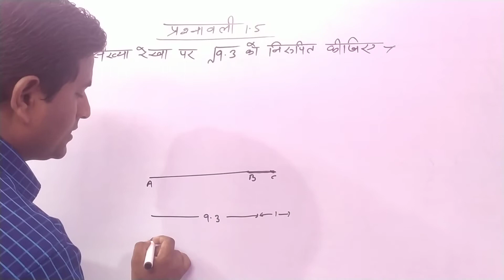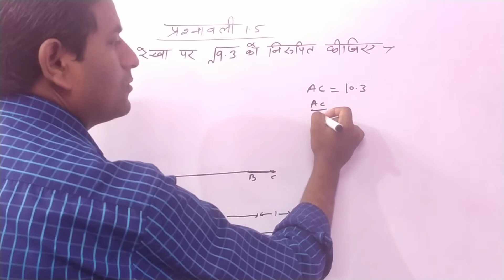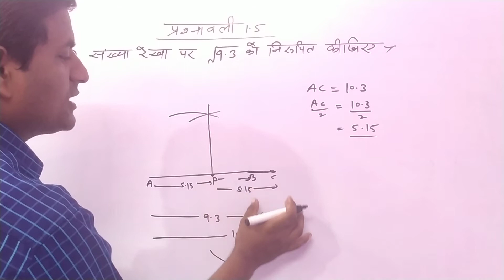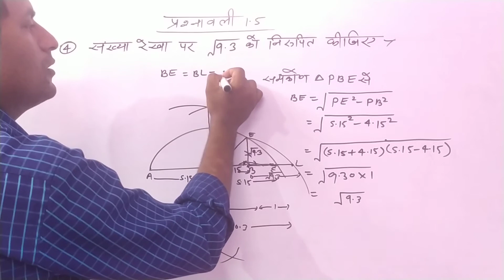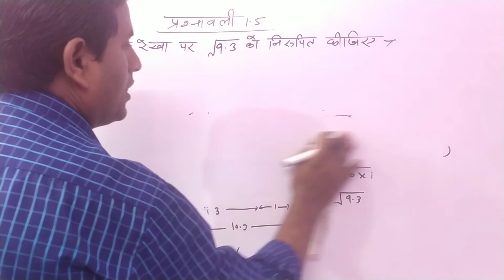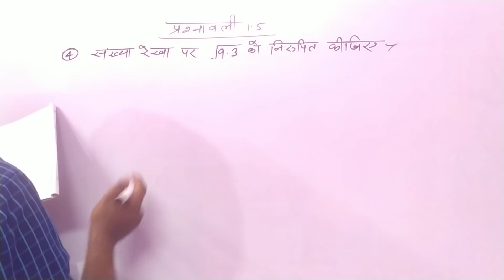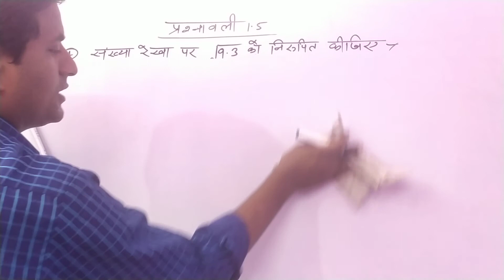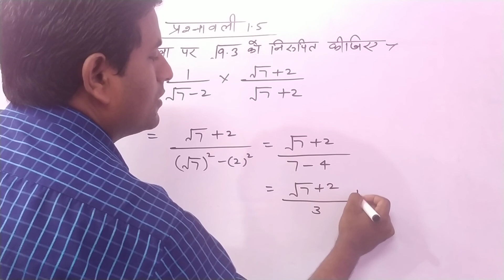Number System /संख्या पद्धति Class 9th Chapter 1 (Part 8)